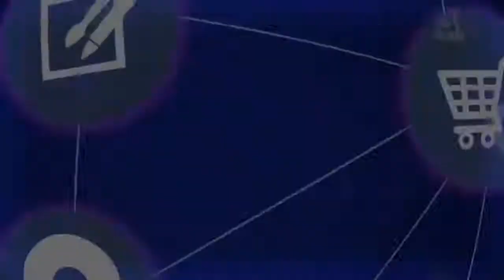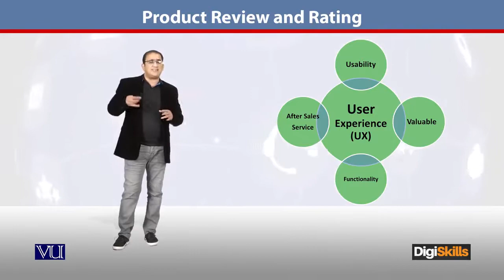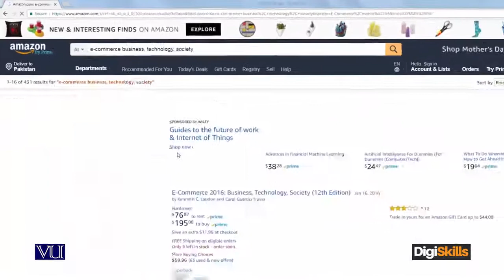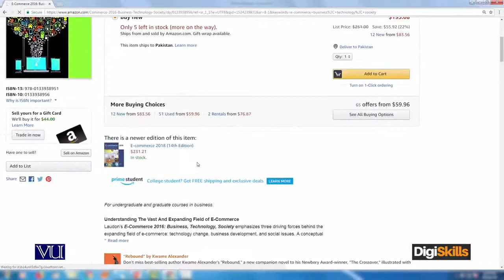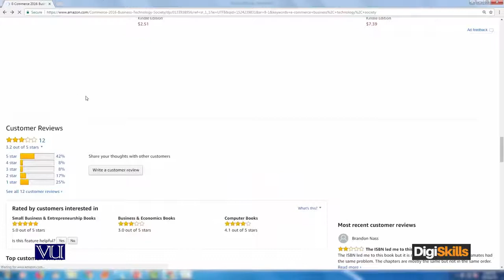62 - E Commerce in Urdu Hindi ¦ Rules of Online Store ¦ Product Review and Ratings - E - Commerce